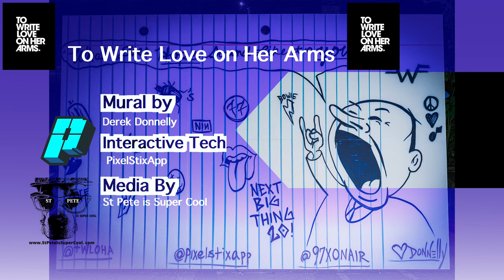Derek Donnelly working on an inactive mural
Local St Petersburg, FL artist Derek Donnelly was commissioned for an interactive mural by PixelStix, 97x, and To Write Love On Her Arms. It was present at The Next Big Thing 2021 Event hosted by 97x and everyone was able to write their own message alongside Dereks work. The mural was embed with pixelstix which also allowed poeple to scan the mural and either watch this video or upload their own message.